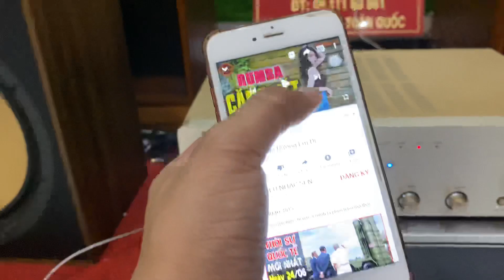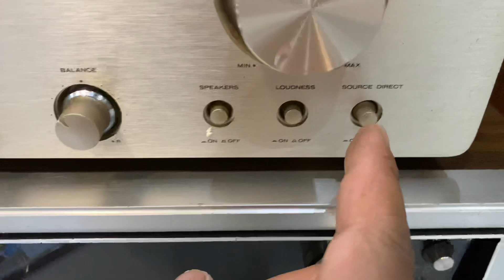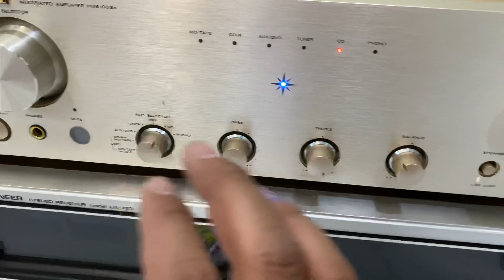Maran pm6100sa giá 4.800 lh 0911169961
Jxkxkx k kkx